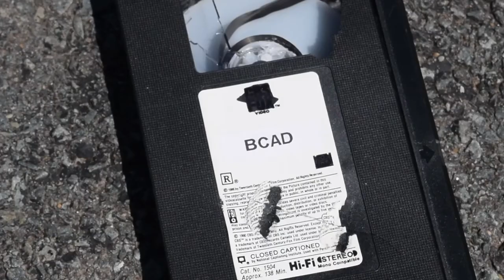How Moths Fly (Feat Animunch)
Welcome to Barrys Bar where you get to see the real bugs life.

Tried something new mixing animation with live footage so let me know what you think!